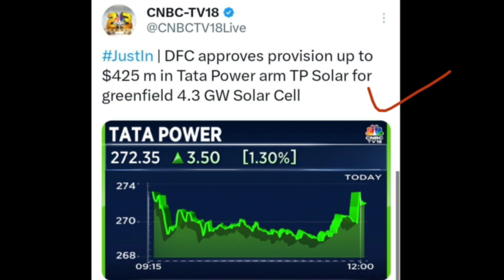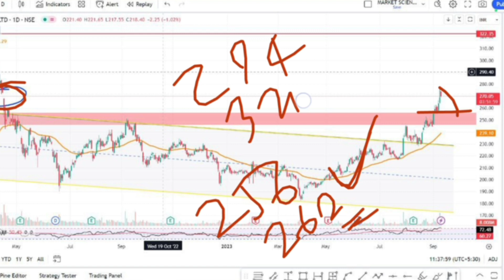Tata Power Share Latest News | Tata Power Share Analysis | Target Price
TOPIC COVERED :
TATA group
TATA group Multibagger SHARE
TATA share
tata multibaggershares
SMKC
 TCS RESULT
TATA STOCKS
ELON MUSK
TESLA SHARE
TATA MOTORS SHARE
TATA MOTORS
TATA share
tata multibaggershare
TCS RESULT
TATA MOTOR SHARE
TATA STOCKS
TESLA SHARE
TATA MOTORS SHARE
TATA MOTORS
TATA
TATA JLR
traders dream